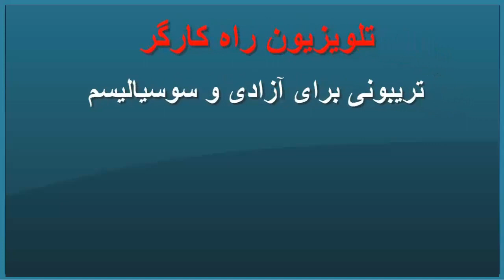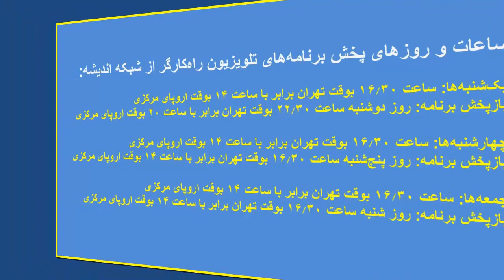گفتگوی رضا رئیس دانا با علیرضا کیا و علی کیانی